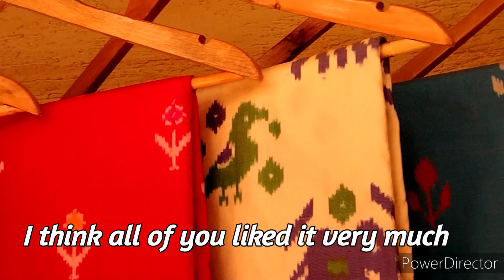కాంచీపురం పట్టు చీరలు /నేను కొన్నవి/చూసినవి/South special KANCHIPURAM silk sarees/कांचीपुरम सरिस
pattu cheeralu#kanchipuram silk saree Andhra special sarees south special sarees kanchipuram sarees